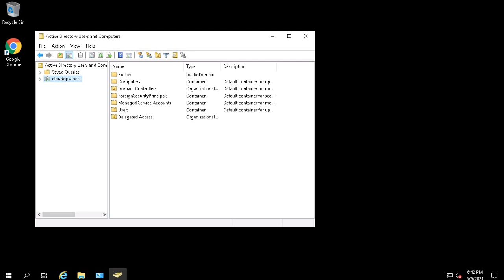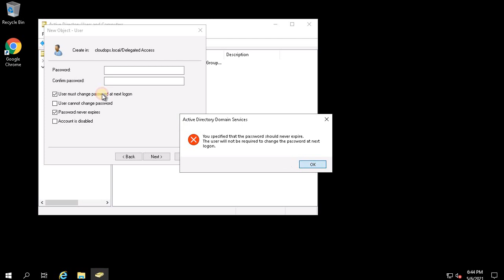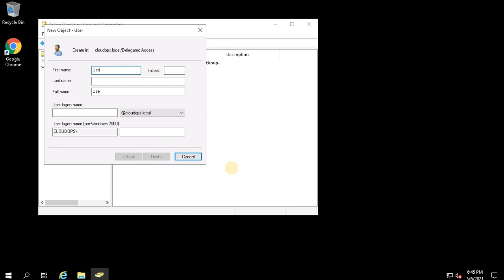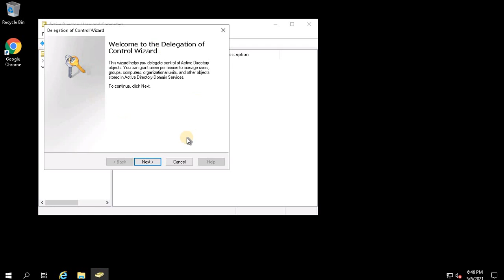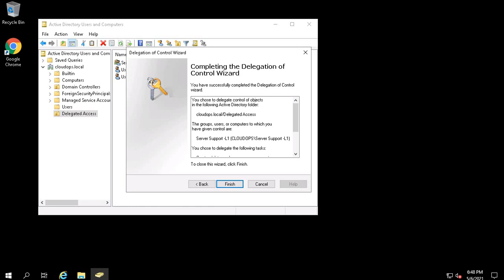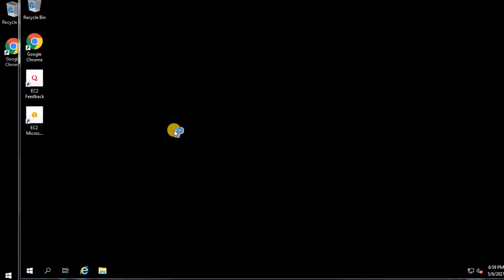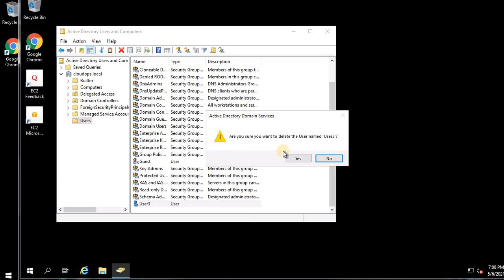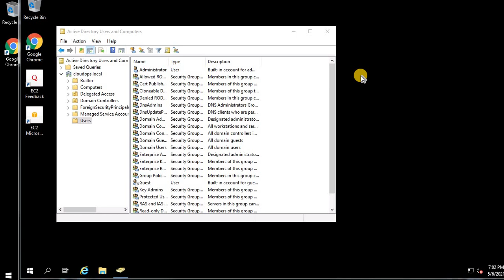Active Directory Delegation Wizard Configuration Step by Step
AD delegation is critical part of security and compliance. By delegating control over active directory, you can grant users or groups the permissions they need without adding users to privileged groups like Domain Admins and Account Operators